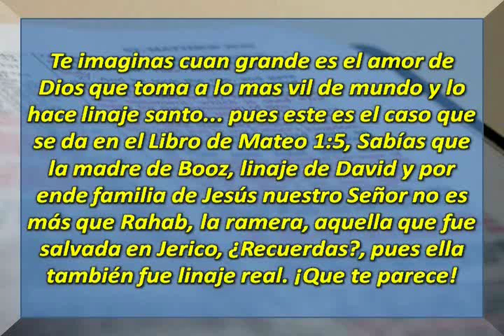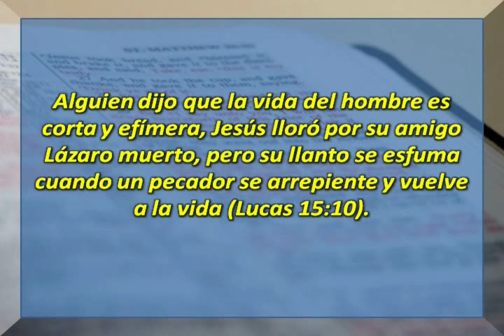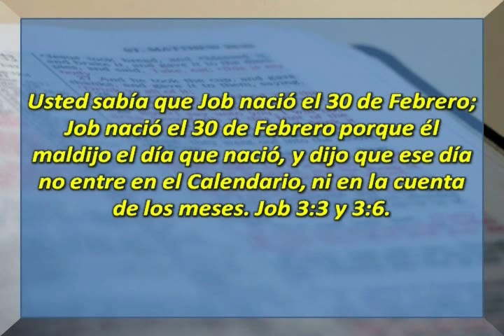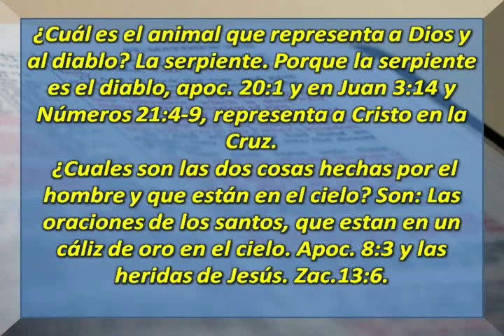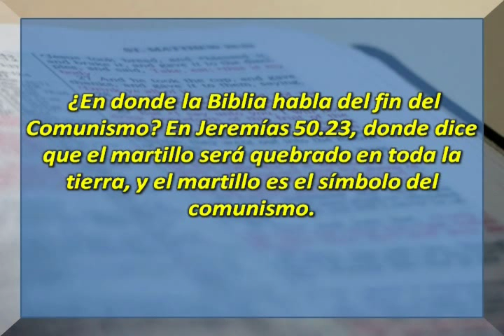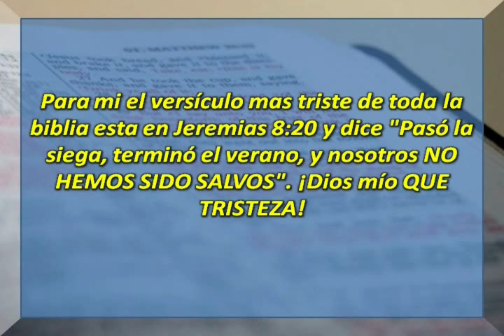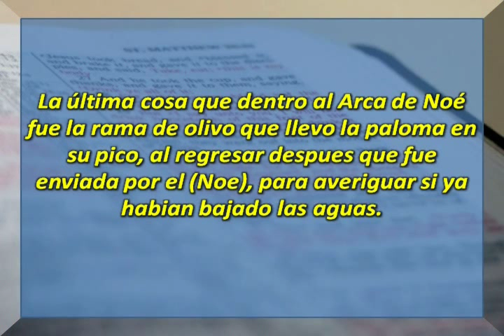CURIOSIDADES DE LA BIBLIA # 5.